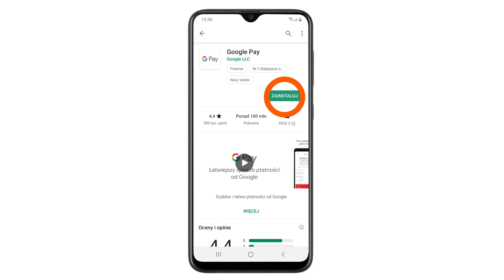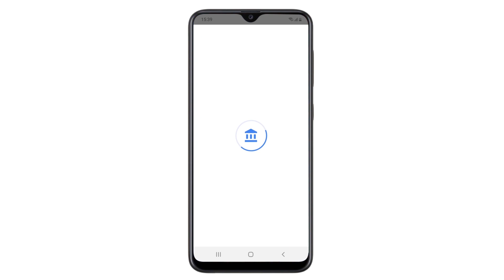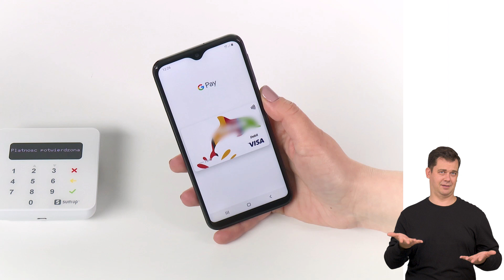ORANGE EKSPERT - Jak zapłacić telefonem - Google Pay (Android)? PJM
Jeśli Twój smartfon ma funkcję NFC, to w bardzo prosty sposób możesz go tak skonfigurować, żeby płacić nim w sklepie. Nie będziesz musiał pamiętać by zabrać ze sobą kartę płatniczą lub gotówkę idąc na zakupy.